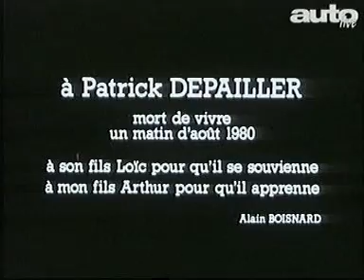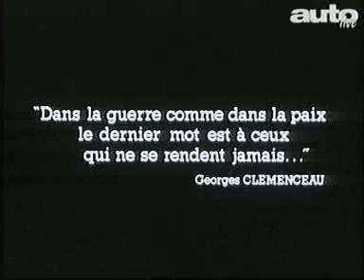Patrick Depailler Adieu l'enfant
Très bel hommage que j'ai retrouvé dans mes archives, c'est d'Alain Boisnard et c'est vibrant d'émotion.
Patrick Depailler un grand de la F1 qui s'est éteint en aout 1980.